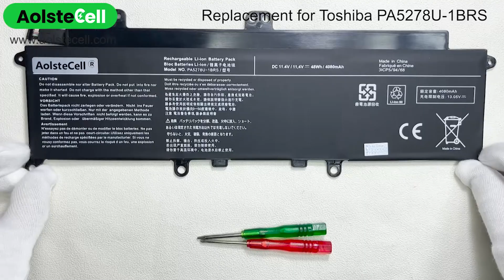Replacement battery for Toshiba PA5278U-1BRS 11.4V 57.48Wh 3 cells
Item Specifications:
Voltage:  11.4V
Capacity: 57.48Wh
Cells: 3 cells
Cell Type: Li-Polymer
Color: Black
Condition: Brand new, Replacement
Warranty: 30 days Refund. 1-year Warranty
Package Includes:1x Battery & 2* Disassembly tool

💻 Compatibility List:
PA5278U-1BRS
Portege X30-D
Portege X30-D-123
Portege X30-D-143
Portege X30-D-173
Portege X30-E-11D
Portege X30-E-12N
Portege X30-F
Tecra X40-D-10V
Tecra X40-D-10W
Tecra X40-D-176